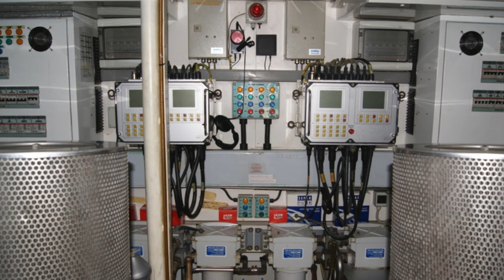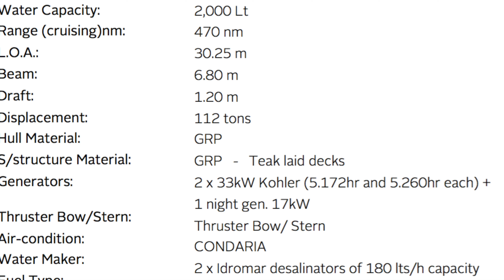BARGAIN 30 meter yacht refitted 2016.12 Guests.Offers around €1.35m